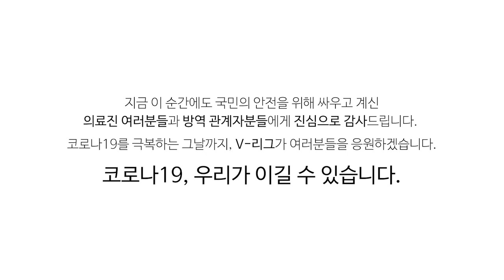[V-HUG] 우리카드 류윤식 코로나19 극복 응원 메시지 | "코로나19, 우리가 이길 수 있습니다"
코로나19 극복 응원 메시지 캠페인에 우리카드 류윤식 선수가 함께했습니다.

코로나19로 어려움을 겪고 계신 모든 분들 힘내시기 바라며 지금 이 순간에도 국민의 안전과 생명을 위해 바이러스와 싸우고 계신 의료진과 방역 관계자분들에게 진심으로 감사드립니다. 우리가 각자의 자리에서 예방을 위해 힘쓴다면 조금 더 빨리 경기장에서 함께할 수 있을 것이라고 생각합니다.

코로나19를 극복하는 그날까지, V-리그가 여러분을 응원하겠습니다.

한국배구연맹 사회공헌 인스타그램
🔽V-HUG 바로 가기🔽